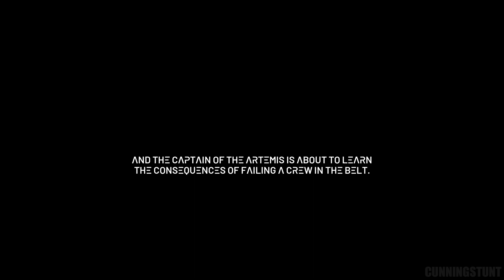The Expanse - Chapter One - A Telltale Series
Chapter One

This game is set before the events of The Expanse Season One